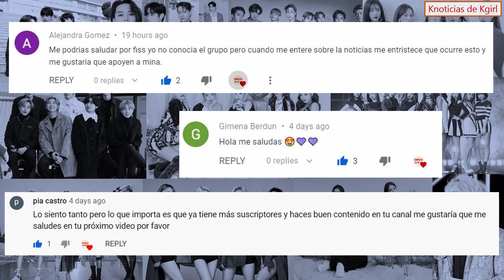¿CÓMO SON LOS PADRES DE JHOPE DE BTS?LEETEUK DE SUPERJUNIOR HABLA SOBRE ELLOS (PROGRAMASSUBESPANOL)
¿Sabían que Leeteuk de Super Junior y Jhope de BTS tienen una relación especial?
Bueno para decir mejor, Leeteuk de Super Junior y los padres de Jhope tienen una relación especial.
Detalles  de la historia y momentos encontrarán en el video.

Hay muchas noticias de K-Pop en mi canal (K-Pop news)

제이홉(j-hope) 부모님과의 친분 제이홉 수상소감 멘트 챙겨준 이특(Leeteuk) 아는 형님(Knowing bros) 200회,